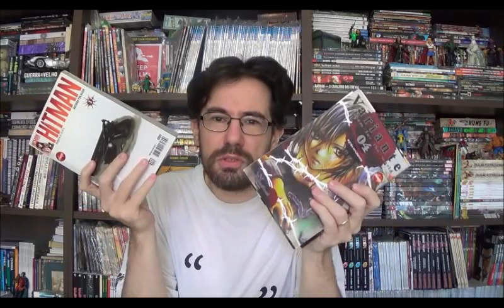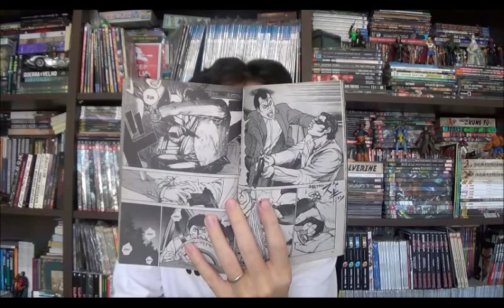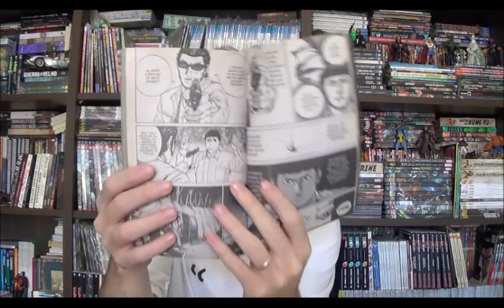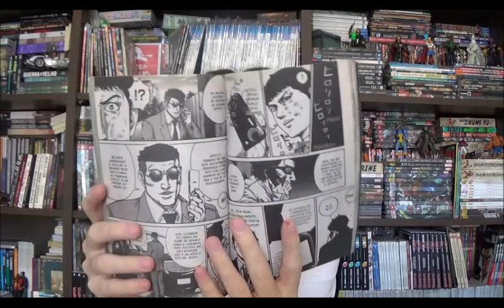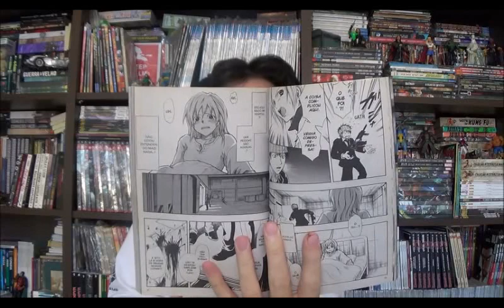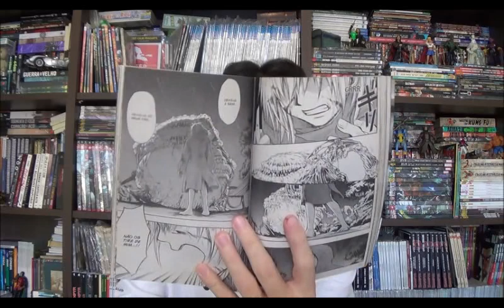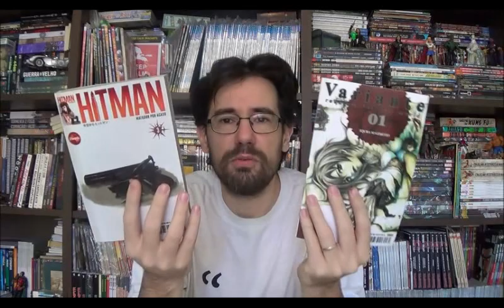Chapéu do Presto Especial - Mangás da Nova Sampa: Variante e Hitman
Bem-vindos a mais um Chapéu do Presto especial e no programa de hoje vou comentar sobre dois títulos pequenos da Nova Sampa, Hitman de Hiroshi Muto e Variante de Iquira Sugimoto.

⚠ Link para compras na Amazon

Campinas - SP
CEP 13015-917